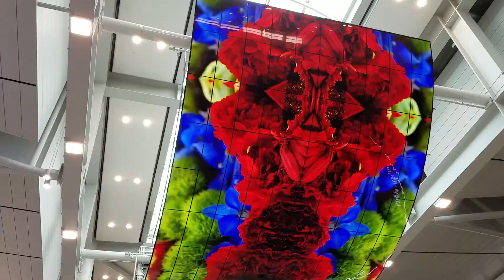Korea Vlog #7: Heading back to Japan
I was leaving Korea and thought that I should share a bit of the airport and my thoughts about Korea. This will be my last vlog for my Korea trip (T_T)
I really enjoyed it a lot and can't wait to go back again. I will definitely vlog again the next time I go

PayPal ☞ ☞ Any support I get will go towards my bills for Miko or towards content for my videos.

Korean makeup and skin care promotions
Wishtrend ☞  For $5 off use promotion code 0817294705